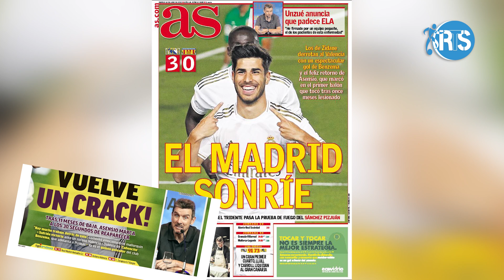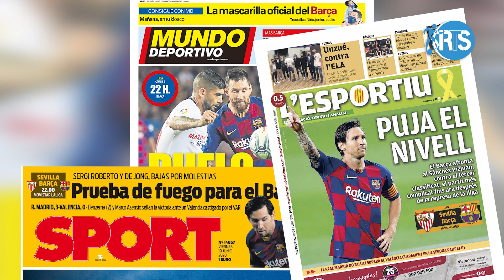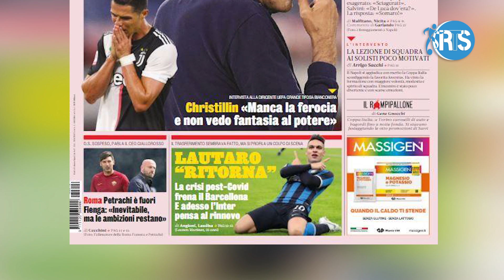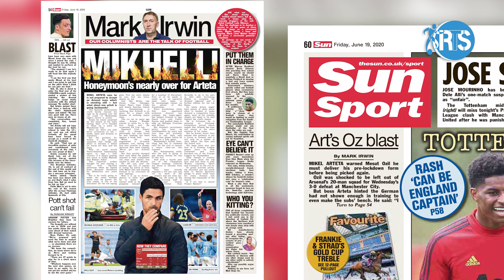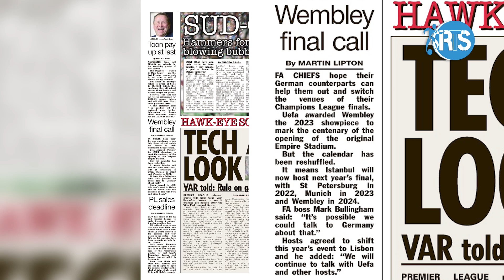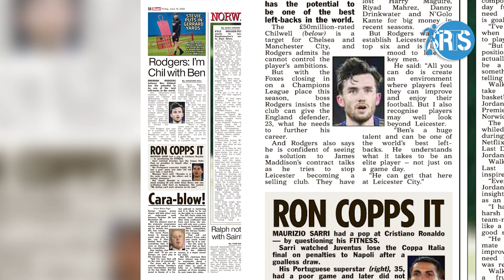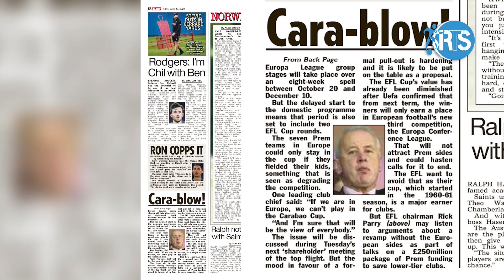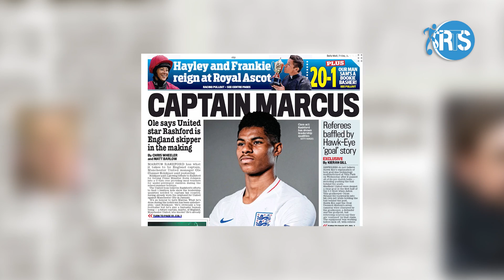Kate agiye kubyara umwana wa Ferdinand II Amakuru yose mu makipe y'i Burayi